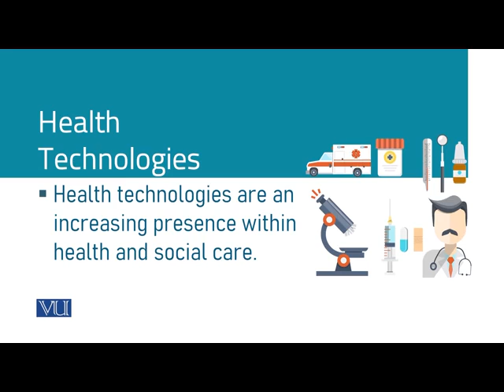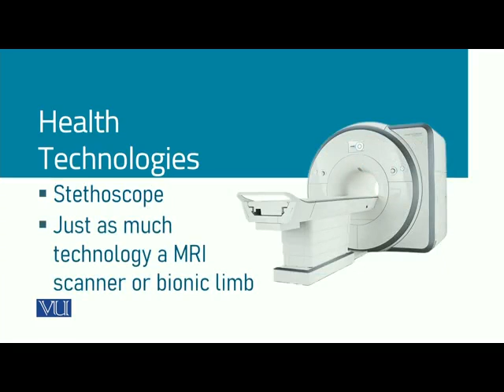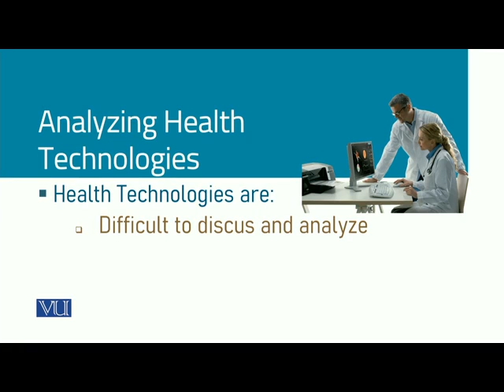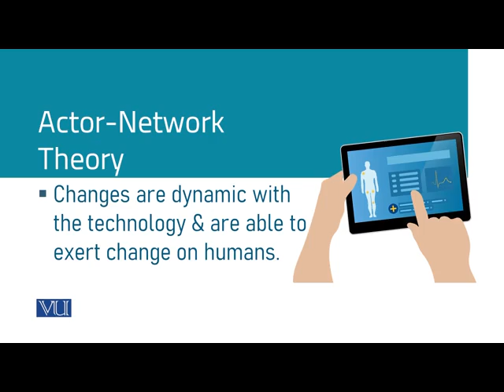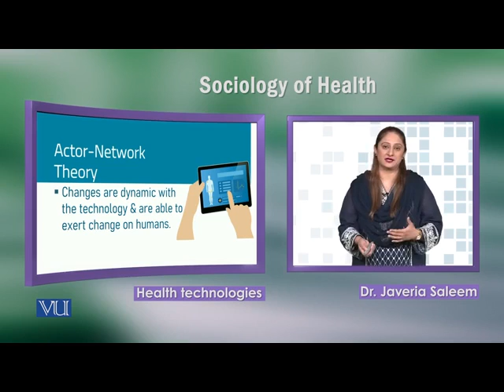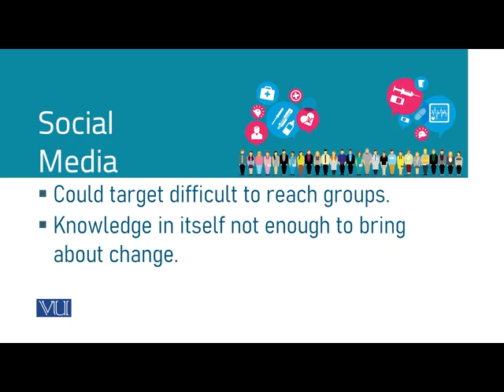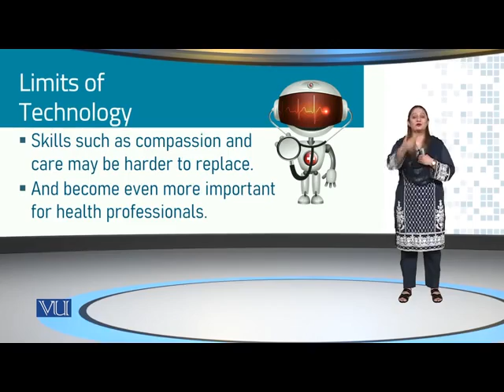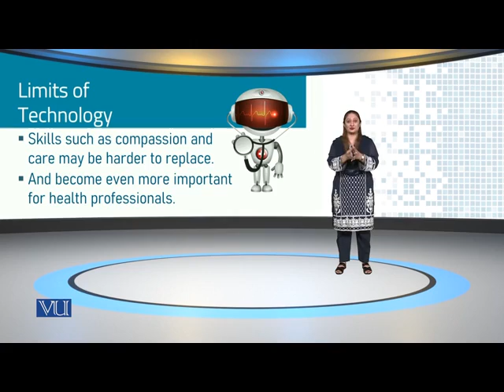SOC608_Topic101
SOC608 - Sociology of Health
By Dr. Javeria Saleem